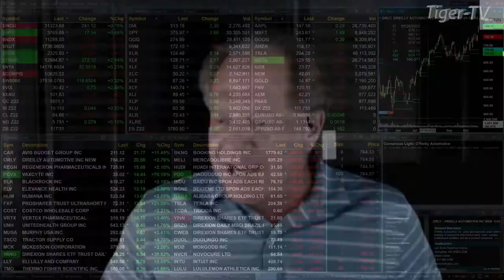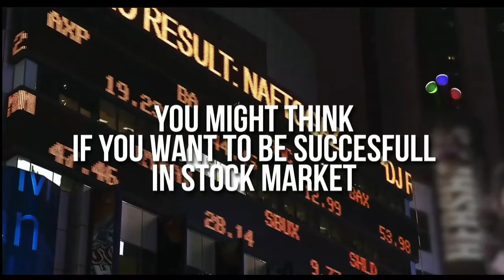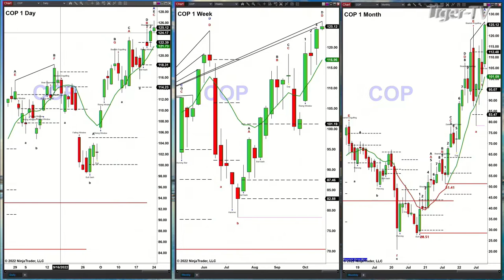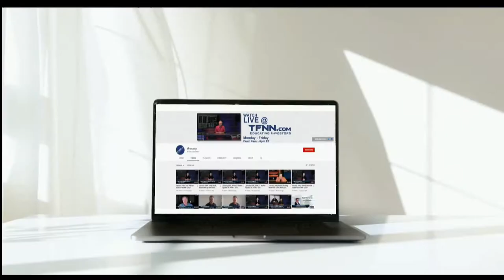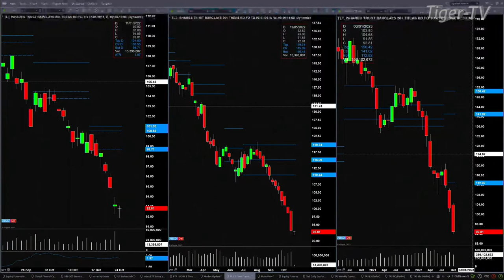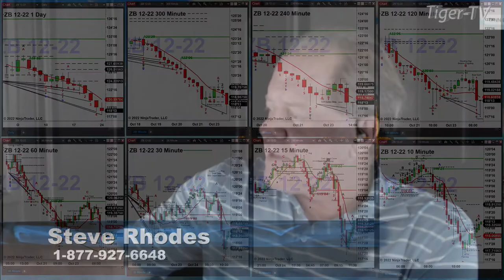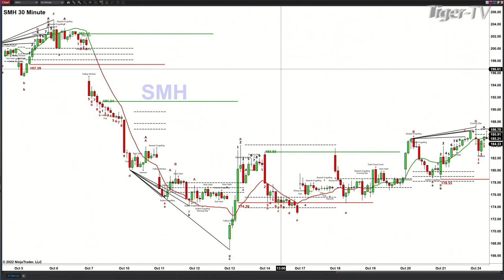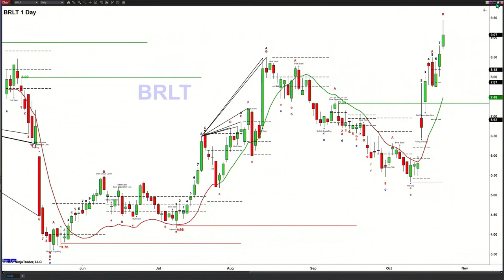October 24th, The Trader's Edge with Steve Rhodes on TFNN - 2022